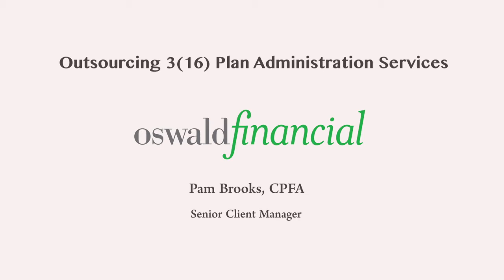Pam Brooks of Oswald Financial : Outsourcing 3(16) Fiduciary Services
Many plan sponsors know they have to monitor their investments and record their documentation process, but few plan sponsors realize the full scope of their fiduciary responsibilities. While plan administrators may think they have the capabilities and knowledge, they may be falling short of what is required for responsible handling of the task.  Many plan sponsors would benefit from engaging an experienced Third Party Administrator‘s 3(16) Fiduciary Services.